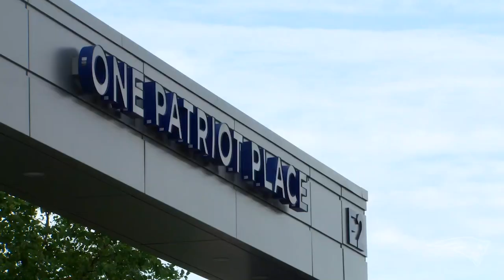From Division II to 2nd Round Draft Pick | The Journey: Kyle Dugger (New England Patriots)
Kyle Dugger's path to the New England Patriots has taken him from a small town in Georgia, to Lenoir-Rhyne University, to Foxboro, Massachusetts - all for the love of the game.